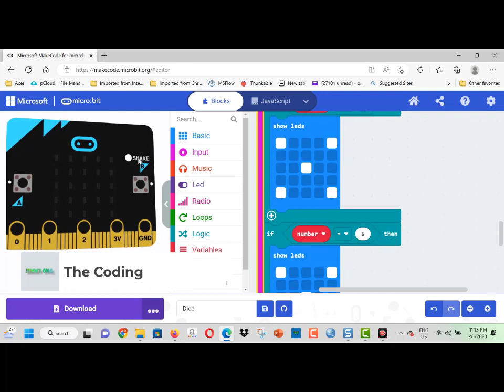Dice Game using Micro bit